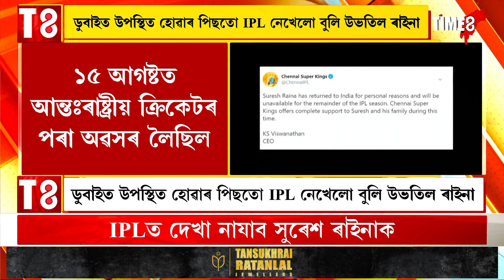ডুবাইত উপস্থিত হোৱাৰ পিছতো IPL নেখেলো বুলি উভতিল ৰাইনা